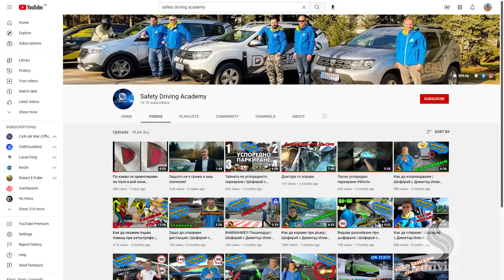Шофиране през зимата - първа част | Шофирай с Димитър Илиев | Шофьорски курс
Шофирането през зимата понякога се превръща в истинско предизвикателство. Тук ще намерите обяснение и онагледяване на техники при шофиране върху хлъзгави настилки, ще получите съвети как да се справяте при тежки метеорологични условия, както и какво да очаквате като поведение от автомобили с различните типове задвижване - предно, задно предаване и 4х4.

Ако желаете Вие или Ваш близък да подобрите своите шофьорски умения - не се колебайте да се свържете с нас.